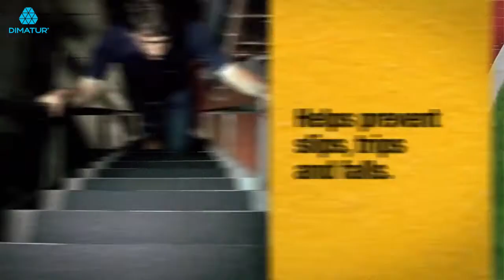Dimatur – 3M – Safety Walk Tape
3M Safety Walk, resistência ao deslize, elevada durabilidade, poder de tração. Evite escorregões, tropeções e quedas, mantenha-se no caminho certo com as fitas Safety Walk da 3M.